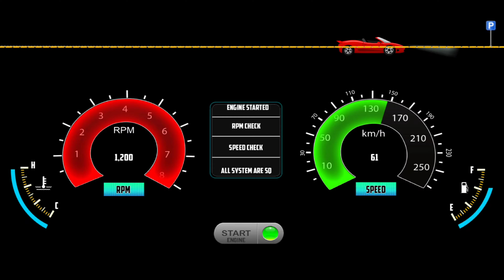Police Sim 2024 Cop Simulator - Police Officer Crime Chase Game - Car Game Android Gameplay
Police Sim 2024 Cop Simulator - Police Officer Crime Chase Game - Car Game Android Gameplay Police Simulator Vehicles Upcoming Police Games